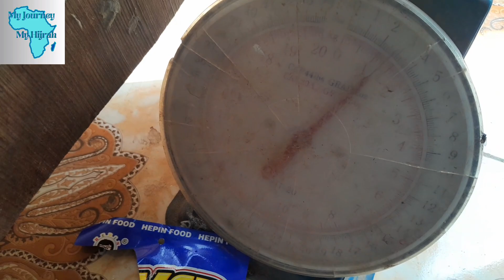Cooking Jollof Rice/Benechine in The Gambia 🇬🇲 Come Enjoy My African Kitchen!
This is the first Cooking in our new series: My African Kitchen! We will be cooking all the best African dishes that you love. Don't miss this amazing video

We are crowd funded so we really appreciate the support. Please do so @

Is it time to migrate/ or make Hijrah from the West to Africa? Let's talk about it!